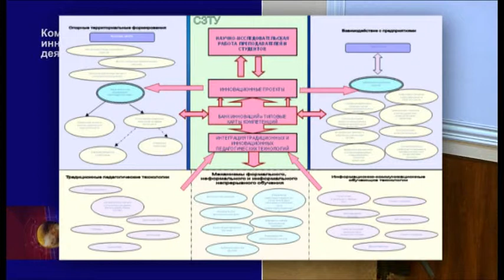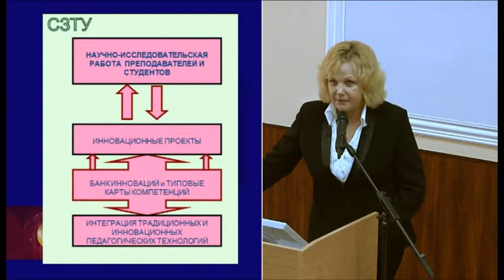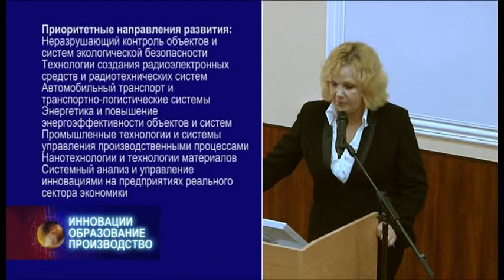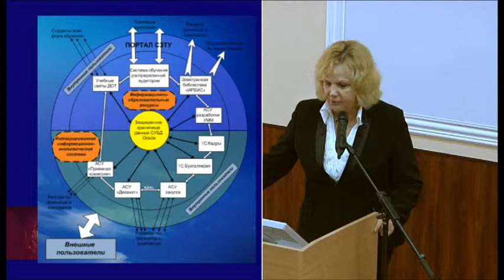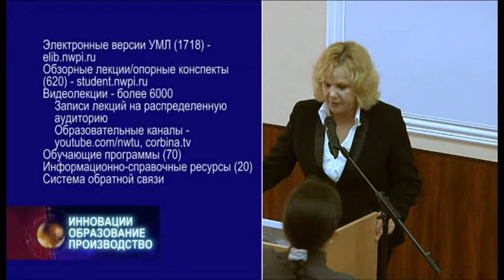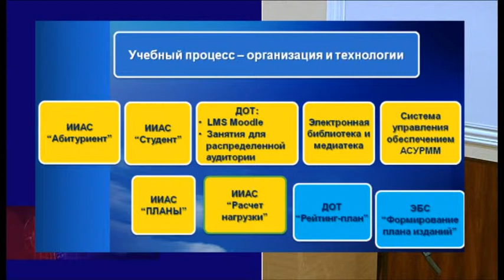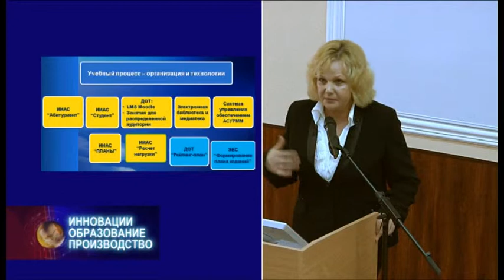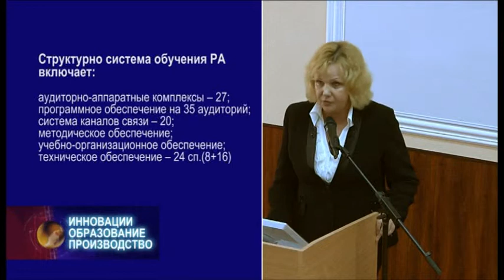Выступление Семеновой Г. П.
Пленарное заседание международного форума «Инновации. Образование. Производство» - 2010 г.
Семенова Г. П.  проректор по НМР и ИТ Северо-Западного государственного
 заочного технического университета